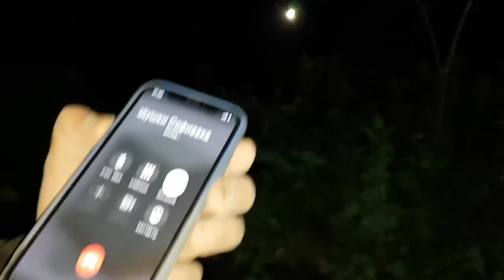ML63 AMG круче в оффроаде чем PRADO-150 но они оба сошли с ТАНКОВОЙ ДОРОГИ, а УАЗ сила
Вот такое приключение ML63 AMG круче в оффроаде чем PRADO-150 но они оба сошли с ТАНКОВОЙ ДОРОГИ, а УАЗ сила